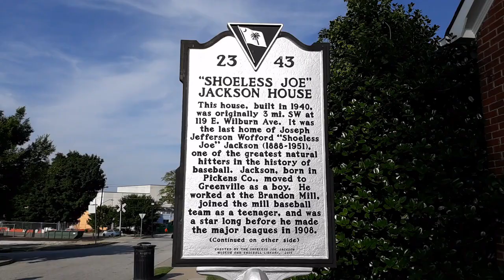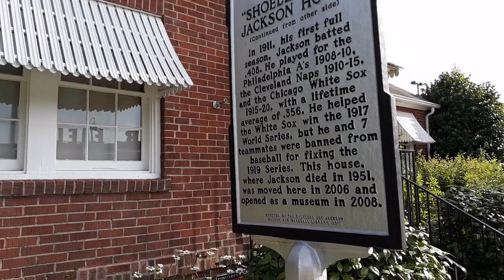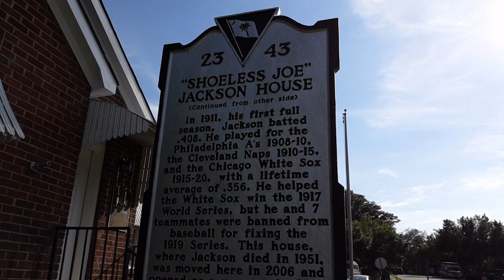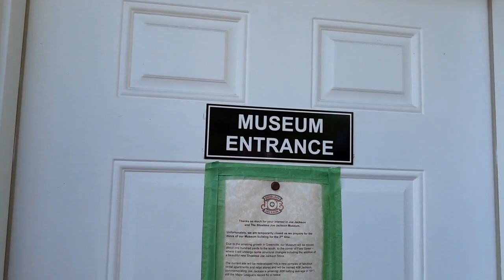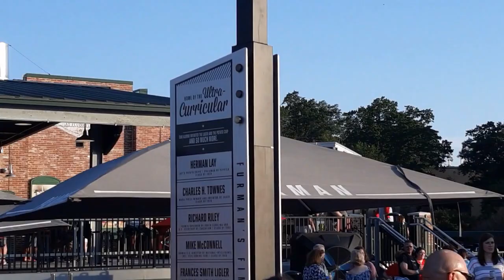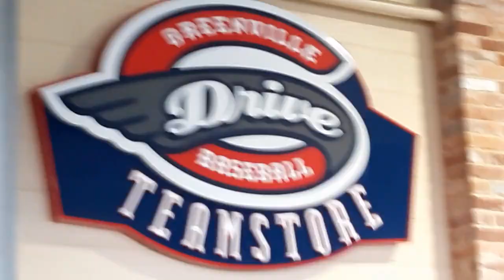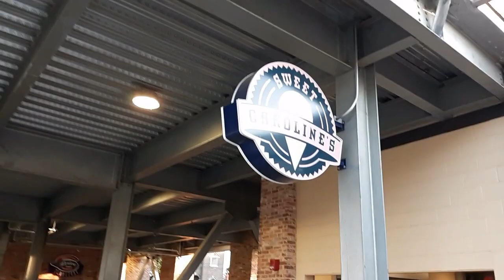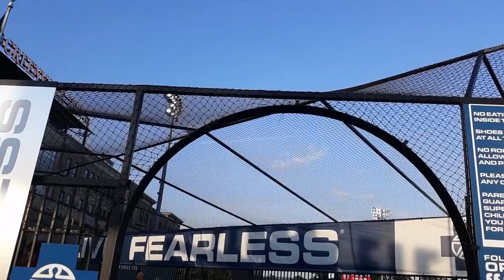Road Trip #2:Rome Braves @ Greenville Drive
Road Trip to see Rome Braves @ Greenville Drive